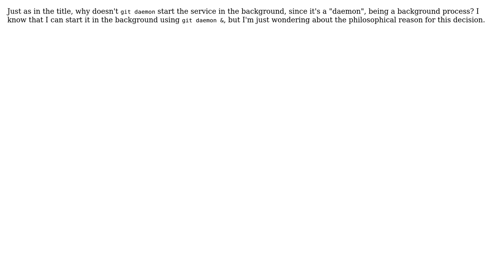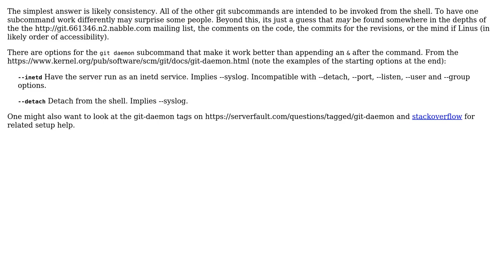Why doesn't Git daemon start in the backgrounds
Why doesn't Git daemon start in the background?

With thanks & praise to God, and with thanks to the many people who have made this project possible! You are responsible for your own actions.